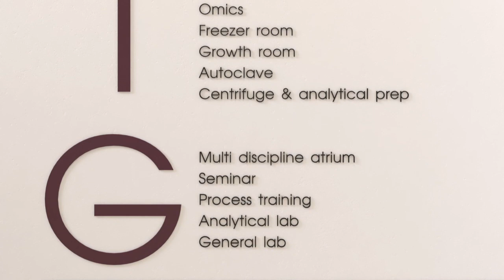National Horizons Centre fly-through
Take a virtual tour of the new £22m National Horizons Centre, due to open in March 2019.